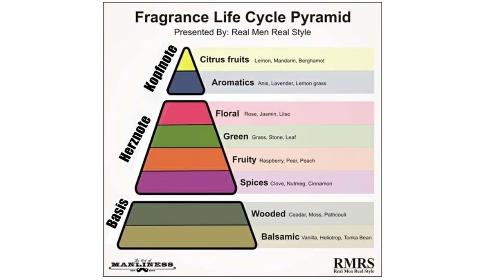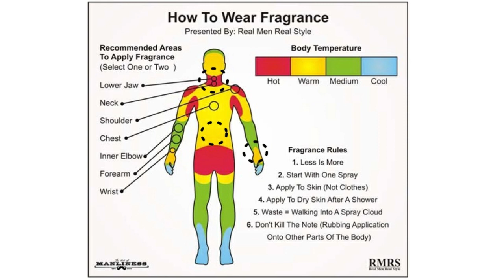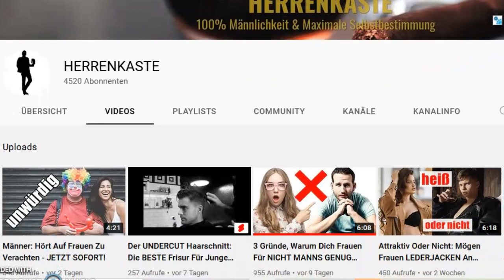Wie Trägt Man PARFUM Richtig Auf: 10 HACKS Die Du Kennen Musst!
Hier sind 10 Tipps, wie man Parfum richtig aufträgt: Körperstellen zum Auftragen, Duftdauer erhöhen, Duftarten- u. Zusammensetzung (Kopfnote, Herznote, Basisnote) usw. Außerdem: wo du dir Parfum auf keinen Fall hinsprühen solltest! Empfohlene Videos:

NEU HIER?

Ich richte mich an Männer, die selbstbewusster werden wollen, ihre Anziehung steigern möchten und sich beeindruckenden Erfolg in ihrem Leben wünschen. Passt für dich?